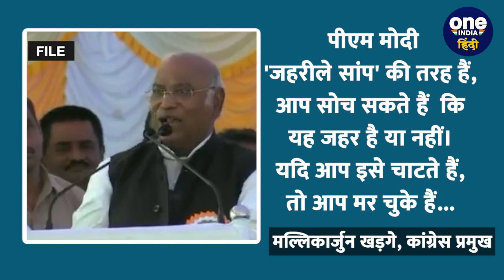Mallikarjun Kharge के बेटे Priyank Kharge ने PM Modi को नालायक क्यों कहा | Congress | वनइंडिया हिंदी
Mallikarjun Kharge Son Priyank Kharge Said PM Narendra Modi Nalayak : ये जनाब हैं प्रियांक खड़गे (Priyank Kharge), कांग्रेस (Congress) के राष्ट्रीय अध्यक्ष मल्लिकार्जुन खड़गे (Mallikarjun Kharge) के पुत्र। जिन्होंने कुछ ऐसा कह दिया है, जिससे बीजेपी (BJP) तमतमा उठी है। इन्होंने देश के प्रधानमंत्री नरेंद्र मोदी (PM Narendra Modi) के खिलाफ अपशब्दों का इस्तेमाल किया है। प्रियांक खरगे (Priyank Kharge Calles Nalayak To PM Modi) ने कहा कि ऐसा नालायक बेटा होगा तो घर कैसे चलेगा। प्रियांक ने कहा कि खुद को बंजारा (Banjara's Son) का बेटा कहने वाले PM ने उनके लिए ही आरक्षण में परेशानी खड़ी कर दी है। प्रधानमंत्री मोदी (PM Modi) के लिए नालायक शब्द का इस्तेमाल इन्होंने कैसे किया, वो आप एक बार फिर से सुनिए। कर्नाटक (Karnataka) में होने वाले विधानसभा चुनाव (Karnataka Election 2023) (Karnataka Assembly Election 2023) को लेकर बीजेपी और कांग्रेस (BJP and Congress) में खींचतान ऐसी मची है, कि नेता शब्दों की मर्यादा ही भुलाने लगे हैं। प्रियांक खड़गे ने जहां पीएम मोदी (Priyank Kharge On PM Modi) के लिए नालायक शब्द का इस्तेमाल किया है, वहीं इनके पिता और कांग्रेस के राष्ट्रीय अध्यक्ष मल्लिकार्जुन खड़गे (Congress President Mallikarjun Kharge) ने भी कुछ दिन पहले पीएम मोदी के लिए एक जनसभा में जहरीले सांप से तुलना कर दी थी। (Congress) (Kharge On PM Modi) (Kharge Says PM Modi Snake) (Kharge)